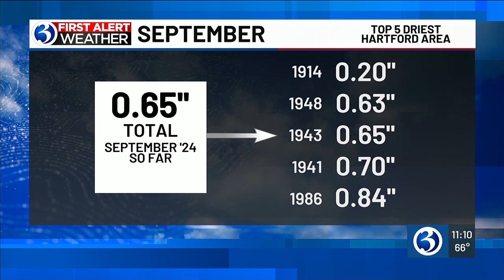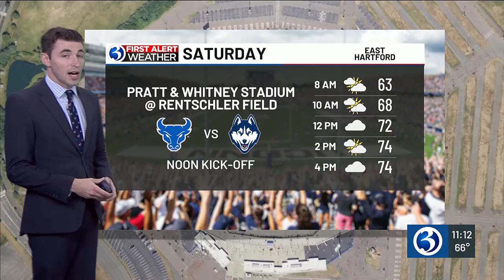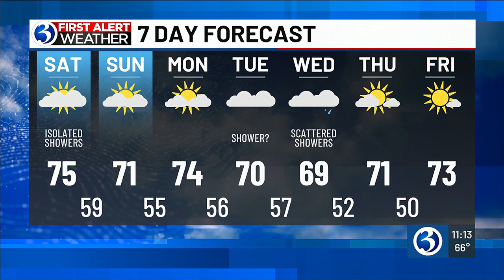WEATHER: Temperatures in the upper 60s and low 70s for the next week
Meteorologist Mike Slifer previews the forecast, which includes temperatures in the upper 60s and low 70s for the next week.